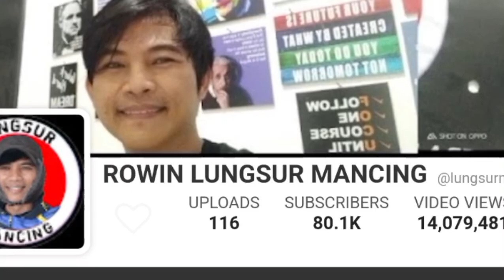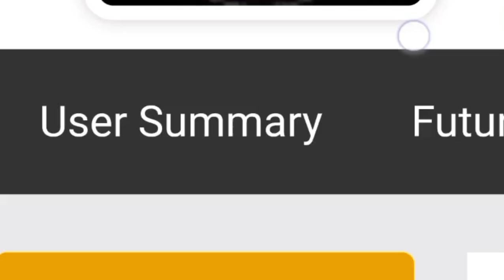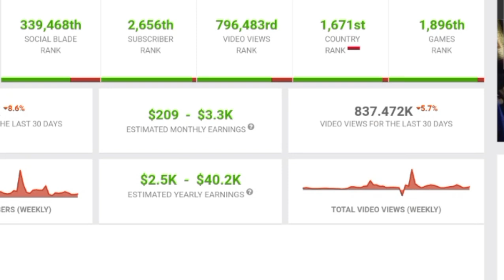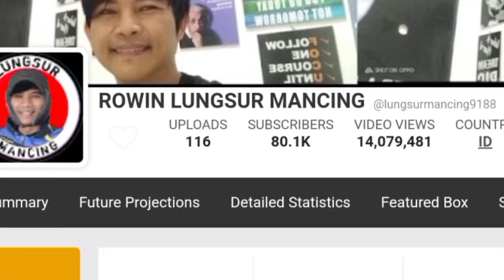MAKIN KAYA || SEGINI GAJI ROWIN LUNGSUR MANCING DARI YOUTUBE